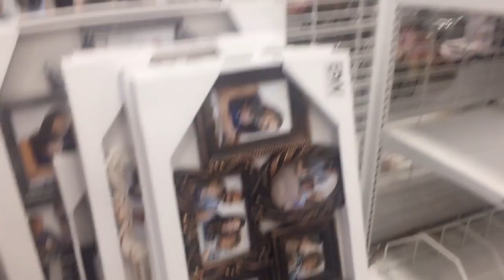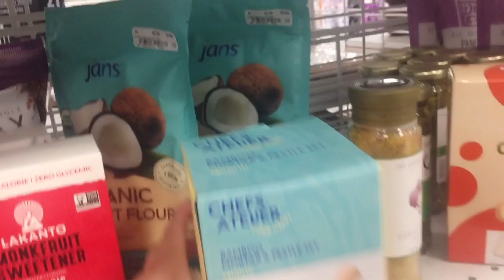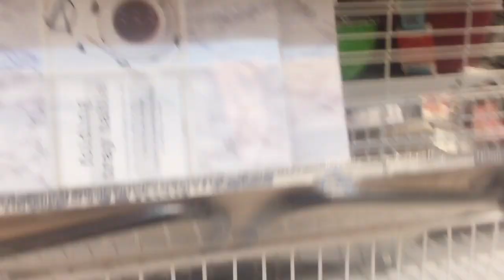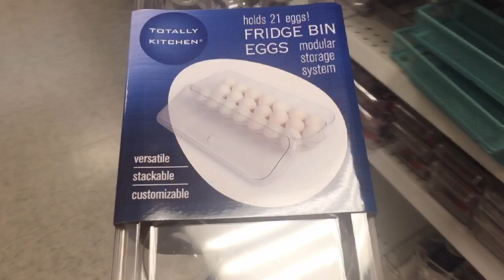Daily Vlog#108(part2): Ross Store - Shopping Ngày Nghĩ(off days) Ở Mỹ Có Gì Mua??